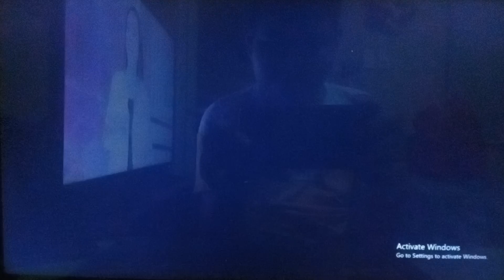Walk and Chew Gum, Inc./Lionsgate/ABC Studios (2013)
From Nashville.